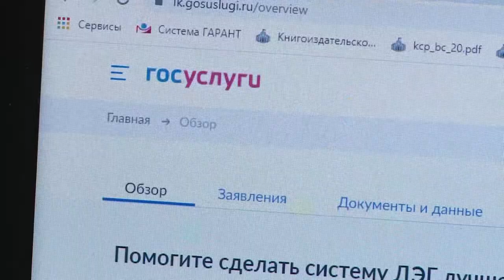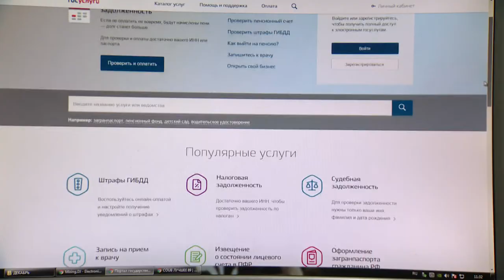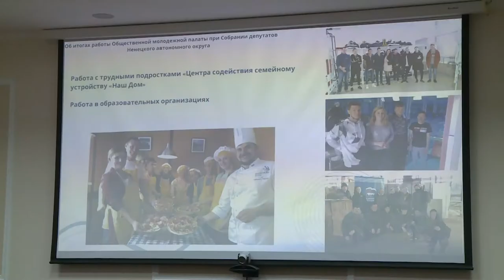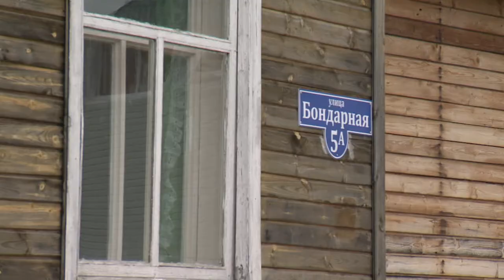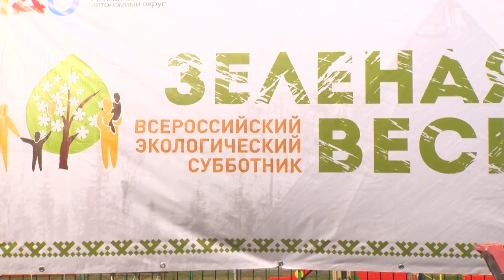Законодатели от 26.05.2021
Предварительное партийное голосование или праймериз партии "Единая Россия" стартовало в Ненецком округе. Впервые предварительное голосование пройдет в онлайн формате через портал "Госуслуги" с 24- го по 30 мая включительно. Предварительные итоги будут озвучены 1 июня.

"Здоровые дети - здоровая Арктика!" - трехдневный межрегиональный форум прошел в Нарьян-Маре. Куратором проекта выступила депутат Собрания Наталья Кардакова.

Депутаты окружного собрания за здоровый активный образ жизни. Вице спикер регионального парламента Максим Арбузов принял участие в легкоатлетическом забеге посвященном Дню победы. Мероприятие организовала спортивная школа олимпийского резерва «Труд».